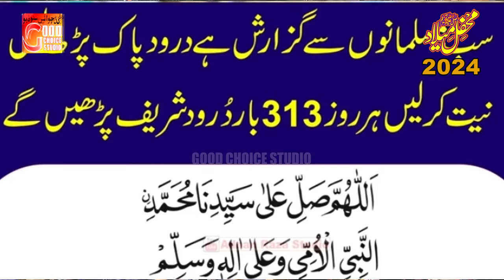Ali Warga Zamane Te Koi Peer Wikha Menu | Muhammad Rizwan Mukhtar Qadri | New Naat